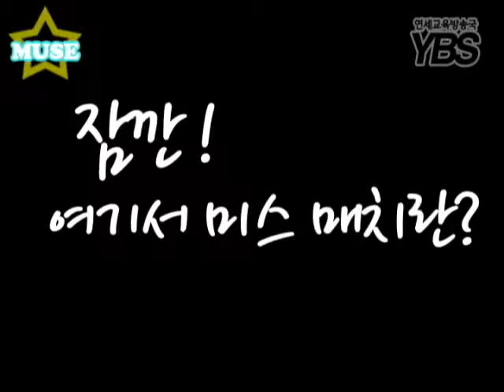Fashion Muse Ep. 5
Fashion Muse 5화

* 기획의도

옷은 개인의 개성을 드러내는 중요한 수단 중 하나다. 하지만 그 개성을 어떻게 드러내야 할 지 모르고, 유행에 어떻게 대처해야 할 지 모르는 사람들도 존재한다. 본 프로그램에서는 옷의 장르별 코디 방향 대해 다루어 자신에게 어울리는 옷을 쉽게 찾지 못하는 연세인들에게 세련된 신촌지역 대학 패션에 대한 유용한 정보를 알려주고자 한다.

* 제작자: 51기 영상PD 박으뜸, 51기 영상PD 배종혁

* Running Time: 7분 36초